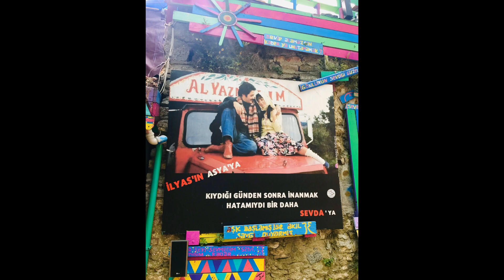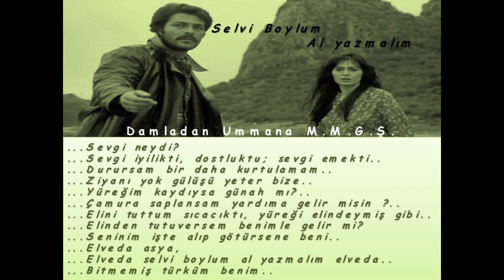SAF VE TEMİZ SEVGİYLE LEKE ALMIŞ SEVGİNİN KARSILATIRILDIGI BIR ROMAN FİLMİ UTULMAYANLARDAN